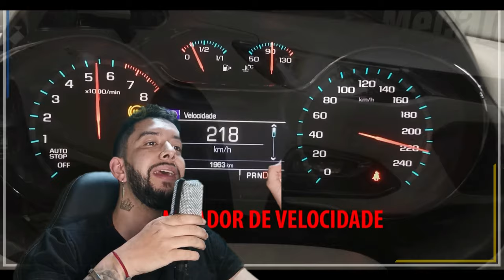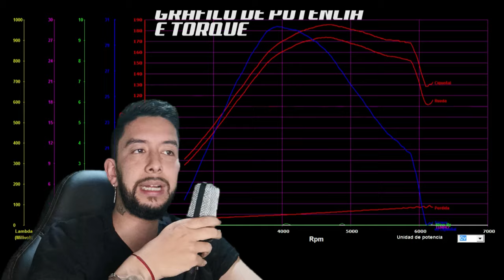Carros Subvalorados: Chevrolet Cruze 🤔